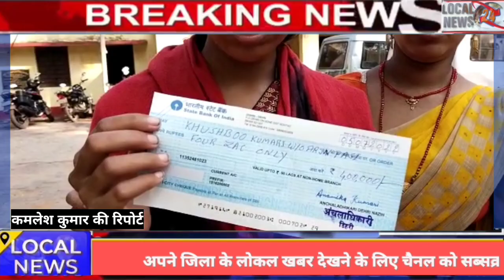मृतक के आश्रित को मिली सहायता राशि।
अंचल कार्यालय में सीओ ने मृतक की पत्नी को दिया चार लाख का चेक।